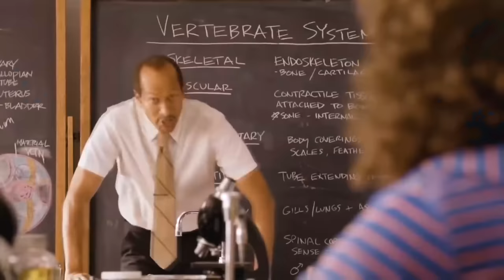In GTA 5.. Strange LIGHT above the City is BACK!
If you see this light in GTA 5 up in the sky, then you need to RUN and HIDE! I saw a light and I decided to go up there and investigate to see what it is, but I wasn't expecting to find what what I found so now I have to run and hide!

The GTA5 LSPDFR mod is a police mod for the PC version of Grand Theft Auto V which transforms the game into a law enforcement simulation, I use it as an open-world sandbox to create storyline videos featuring all kinds of funny characters!

If this video gets 5,000 likes, I'll do another GTA 5 Christmas video! And let me know if you have ideas for other GTA 5 funny moments videos!